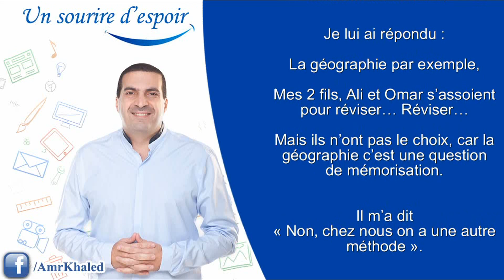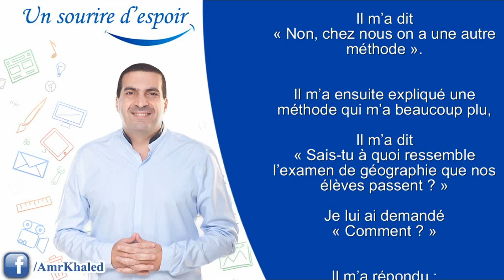Notre système éducatif - "Un sourire d'espoir 3" Amr Khaled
L’épisode d’aujourd’hui parle de l’enseignement,
On nous disait toujours que l’enfant égyptien est l’enfant le plus intelligent au monde,
Selon les critères que les psychologues ont mis en place.
L’enfant égyptien est l’enfant le plus intelligent au monde… Jusqu’à ce qu’il entre à l’école.
C’est-à-dire jusqu’à l’âge de 6 ans seulement,
Puis une fois qu’il entre à l’école,
Il devient un enfant très banal…
Le souci et le problème, c’est que l’enseignement chez nous c’est de l’apprentissage…
Ça veut dire quoi de l’apprentissage ?
Ça veut dire : Apprends par cœur… Apprends… Enregistre les informations… Enregistre… Puis c’est tout.
Du coup l’enfant perd sa créativité,
Il perd la capacité de sortir une nouvelle idée,
Car ça y est, son cerveau a gelé…
Il sait juste écouter une information, la retenir… Puis c’est tout.
Résultat il perd les capacités intellectuelles que Dieu lui a données.
En vérité cette situation m’a toujours fait mal,
Mais je me consolais en disant que ça devait être pareil dans tous les pays du monde,
Par exemple : Une matière comme la géographie ou l’histoire,
Ce sont des matières que les enfants sont obligés d’apprendre par cœur…
Jusqu’à ce que je croise un ami, qui travaille dans la mise en place des programmes scolaires en Angleterre,
Il est d’origine syrienne,
Il vit depuis longtemps en Angleterre, et il supervise les programmes scolaires,
Alors je lui ai posé la question,
Je lui ai dit : Dans les écoles de nos pays, on dit à nos enfants d’apprendre par cœur… Mémoriser…
Et chez vous ?
Il existe des matières qu’on est obligés d’apprendre par cœur,
Comment vous faites ?
Il m’a demandé « Des matières comme quoi ? »
Je lui ai répondu : La géographie par exemple,
Mes 2 fils, Ali et Omar s’assoient pour réviser… Réviser…
Mais ils n’ont pas le choix, car la géographie c’est une question de mémorisation.
Il m’a dit « Non, chez nous on a une autre méthode ».
Il m’a ensuite expliqué une méthode qui m’a beaucoup plu,
Il m’a dit « Sais-tu à quoi ressemble l’examen de géographie que nos élèves passent ? »
Je lui ai demandé « Comment ? »
Il m’a répondu « Il faut qu’ils mémorisent,
Mais il faut qu’on fasse travailler le reste de leurs cerveaux aussi…
Pour que ça ne soit pas de l’apprentissage par cœur, et c’est tout. »
Je lui ai demandé « Et comment vous faites ? »
Il m’a répondu « Dans l’examen de géographie,
On donne à l’élève une carte colorée,
Sur la carte il y a plusieurs couleurs,
Puis on donne aussi l’image d’un train,
La question dit que le train va s’arrêter à plusieurs stations,
Chaque station est dans un pays différent de l’Europe…
Et on demande à l’élève d’écrire le nom de chaque pays où le train va faire un arrêt.
Alors les enfants prennent du plaisir, en regardant la carte géographique devant eux,
En couleurs, ici c’est l’Allemagne,
Ici c’est la France,
Ici c’est la Suisse…
Et l’enfant suit l’avancement du train,
Il part d’Angleterre,
Il traverse la photo du tunnel,
Et où est ce qu’il sort de l’autre côté ?
Il sort en France…
L’enfant écrit « La France »,
Puis le train avance,
Il arrive à une nouvelle station,
L’enfant écrit « La Belgique »,
Et après la Belgique, c’est la Hollande…
L’enfant vit avec les photos, il vit avec les couleurs, et il réfléchit en même temps. »
C’est vrai qu’il faut qu’il mémorise la carte d’Europe,
Mais même dans la matière basée sur la mémorisation,
L’enfant prend du plaisir,
Et il fait travailler toutes les autres parties de son cerveau,
Les couleurs font travailler une partie, les photos sur la carte en font travailler une autre…
Mon ami m’a dit que toutes les matières étaient de cette façon.
Je vous dis la vérité ?
Ce système éducatif n’est pas une question d’argent ou de moyens financiers…
C’est surtout lié à la capacité des professeurs d’être créatifs,
D’inventer des façons de donner du plaisir à leurs élèves pendant qu’ils révisent,
Ou même leur donner du plaisir pendant qu’ils passent leurs examens…
Je ne sais pas comment résoudre un problème pareil dans nos pays,
Mais ce dont je suis sûr c’est que si toi en tant que parent,
Ou toi en tant que professeur,
Ou même toi en tant qu’étudiant…
Même s’il t’est demandé de réviser, peux-tu faire preuve de créativité,
Trouver une façon de transformer cette matière en images,
Et ne pas apprendre par cœur juste pour réciter…
Si on applique ce concept, les cerveaux de nos enfants vont se développer,
Ils deviendront très créatifs,
Ils raisonneront d’une nouvelle façon différente,
Même si les livres scolaires ne les aident pas, c’est notre rôle en tant que parents de les aider...